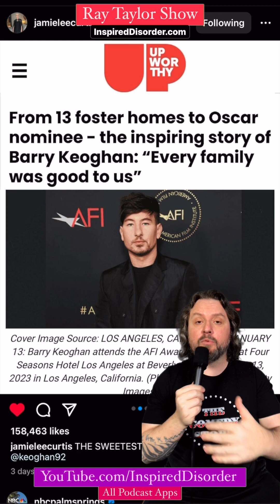The Oscar-Nominated Journey of Barry Keoghan: From Foster Care to the Red Carpet - Swipe Up 224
Swipe Up 224: Unfiltered Opinions on the News and Entertainment World from the Ray Taylor Show

Show topic:
Welcome to Swipe Up, part of the Ray Taylor Show! In each episode, host Ray Taylor gives his honest and unfiltered opinions on the latest news, current events, entertainment updates, and other random posts he finds on Instagram. Join Ray every Thursday as he shares his thoughts and insights on a variety of topics. Whether you're looking for a fresh perspective on the news or just want to be entertained, Swipe Up has something for everyone.

From 13 foster homes to Oscar nominee, the inspiring story of Barry Keoghan. His performance in The Banshees of Inisherin has received an Oscar nomination, solidifying him as a strong contender in the awards season. Keoghan played the role of Dominic Kearney in the film, a deceptively sharp young man who played a crucial role in the story. Despite a childhood marred by hardship, including his mother passing away and being placed in foster care, Keoghan developed his acting skills through school plays and watching films by sneaking into the cinema. He has appeared in a variety of films and television shows, including Dunkirk, The Killing of the Sacred Deer, Chernobyl, Eternals, and Joker in deleted scene from The Batman. This is his first Oscar nomination and it's seen as a capstone moment in his inspiring journey, and it's likely not the last time he will be nominated for an Oscar.

Daily Podcast: Ray Taylor Show - InspiredDisorder.com/rts
Daily Painting: The Many Faces - InspiredDisorder.com/tmf
ALL links: InspiredDisorder.com/links